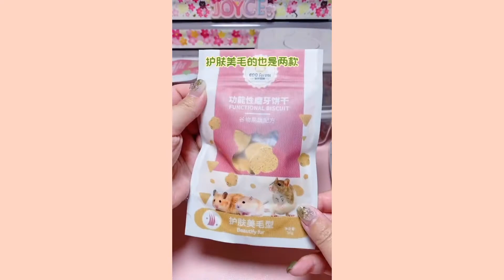Unboxing 101 | HamppyHamster